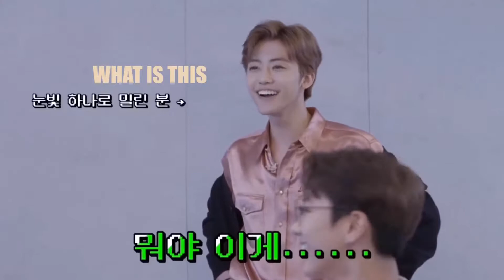HAPPY JAEMIN DAY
na jaemin, also known as nana is approaching his birthday! Let us whoop whoop for his upcoming 19th! 🥳🥳❤️❤️

he’s a mischievous one, that na jaemin. And that’s why we love him

Also, I know I’m late, but stream boom.

also, none of these videos are mine. editing is mine. so please ask if you are going to take the parts of video with my editing :) thankyou.

honestly I’m so soft for the ‘00 line of nct 😔